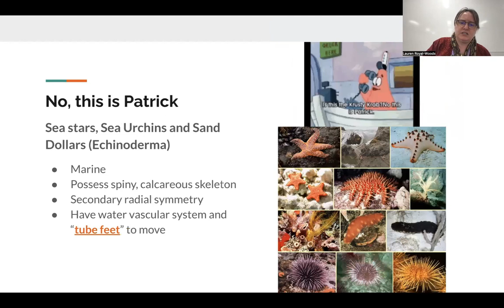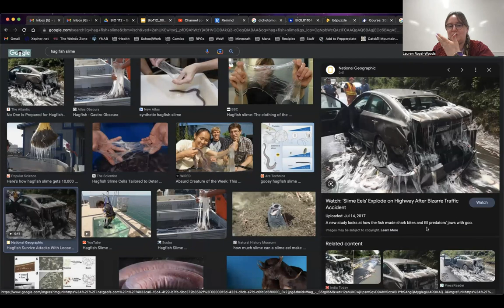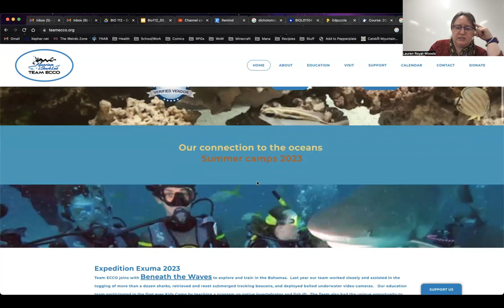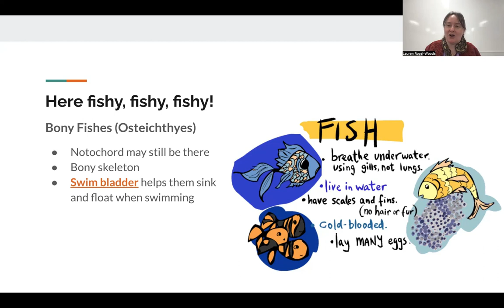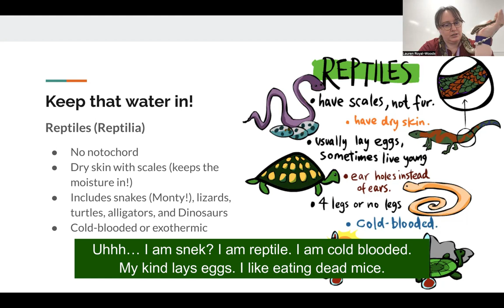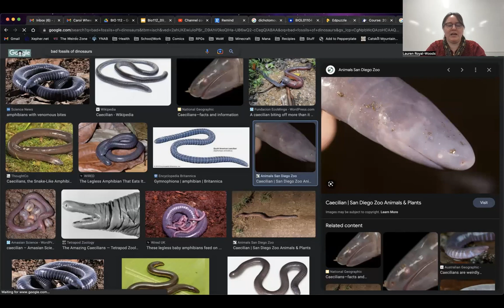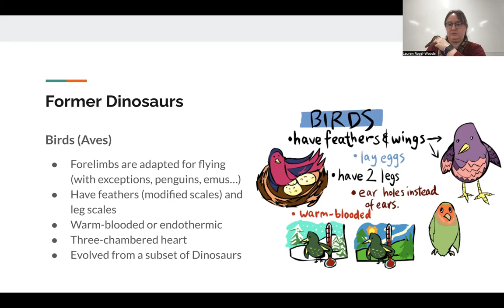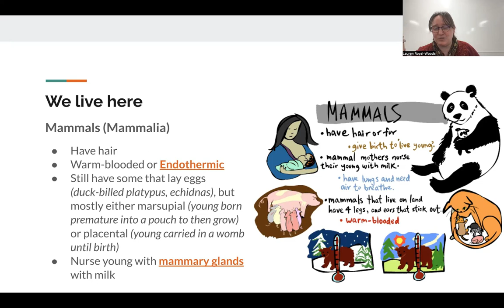Lecture 9.2 for BIO112 - Animal Kingdom, Part 2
Part 2 of the Animal Kingdom lecture where I discuss the vertebrates of the animal kingdom, and why you can ride ostriches, but not zebra.